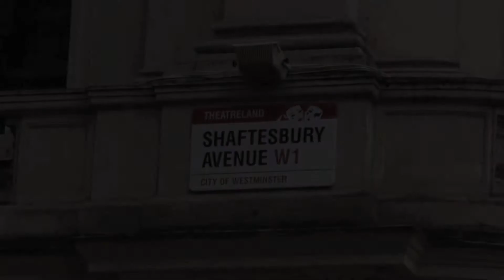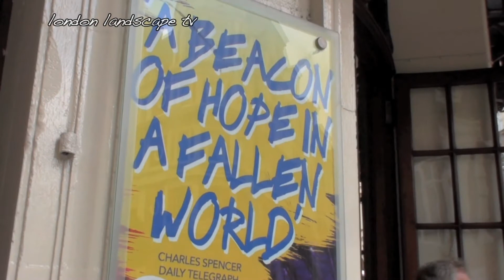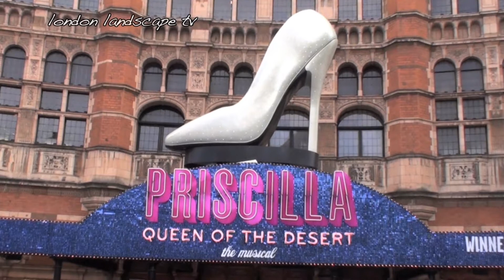Shaftesbury Avenue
Catch the sights of the different theatre productions as we walk the length of Shaftesbury Avenue - both on foot then by cycle!